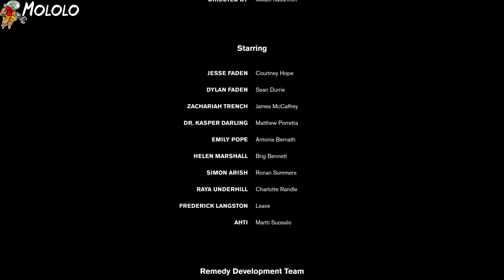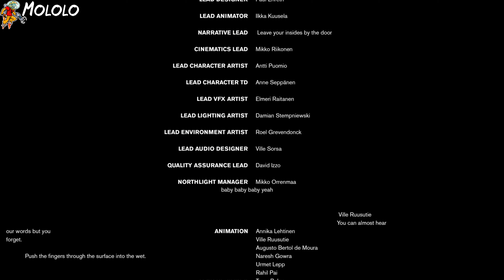CONTROL 16 No me estoy enterando de nada